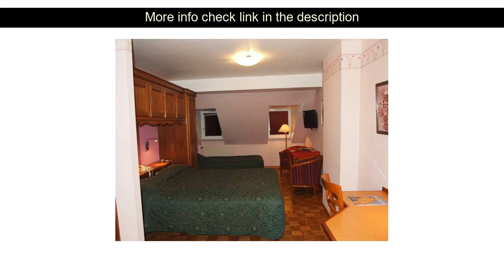Hotel Reviews: Hotel Restaurant Au Cerf d'Or ( Strasbourg, France )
Hotel Restaurant Au Cerf d'Or ( Strasbourg, France )
Address: 6 Place de l'H?pital

The 3-star Hotel Restaurant Au Cerf d'Or offers comfort and convenience whether you're on business or holiday in Strasbourg. The property features a wide range of facilities to make your stay a pleasant experience. To be found at the hotel are luggage storage room service meeting facilities family room restaurant. Designed for comfort selected guestrooms offer heating desk telephone television LCD/plasma screen in room safe to ensure a restful night. The hotel offers various recreational opportunities. Convenience and comfort makes Hotel Restaurant Au Cerf d'Or the perfect choice for your stay in Strasbourg.